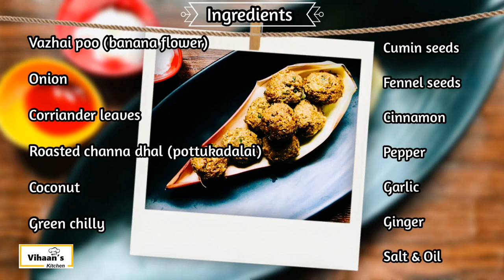#13 : Vazhaipoo (Banana Flower) Kola Urundai